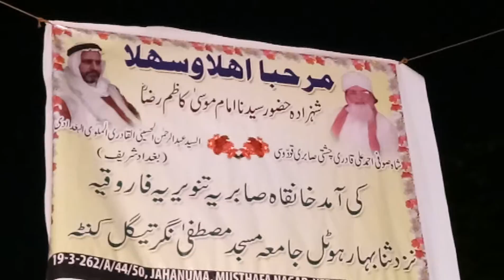Ali Asadi Qadri(2)